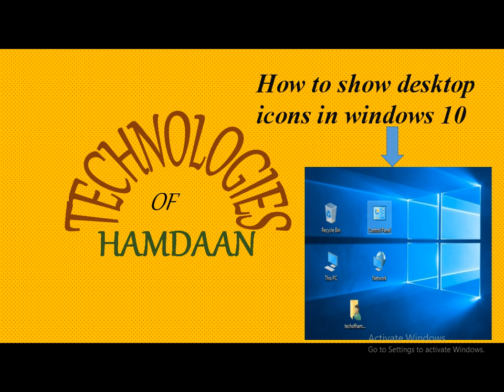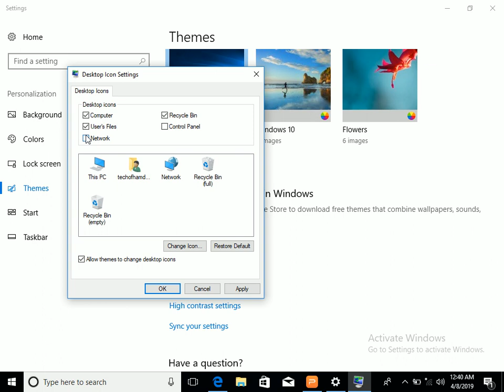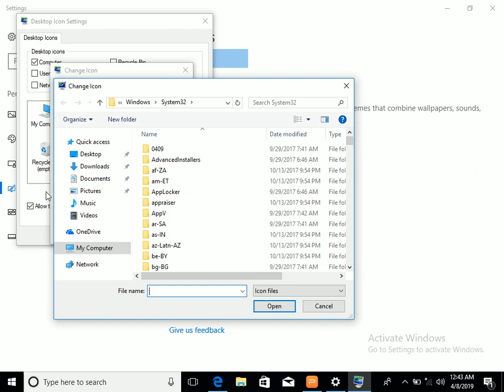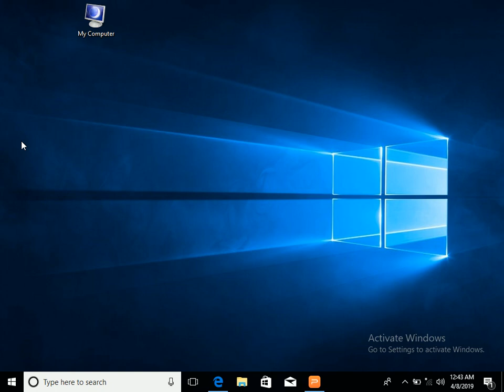How to show desktop icons in Windows 10 | विंडोज 10 में डेस्कटॉप आइकन कैसे दिखाएं Hindi/Urdu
Show desktop icons in windows 10
Steps
1) Right click on desktop
2) Then click on Personalize
3) Go to the themes
4) Click on desktop icon settings.